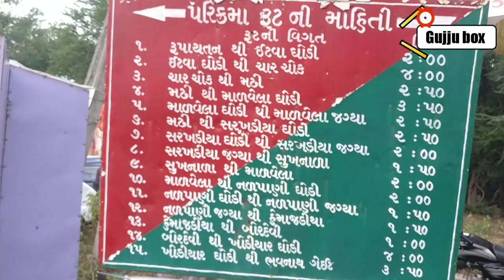Girnar Parikrama 2019 | Million visitors coming | best food service | Traditional food making style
Visitors coming from the different cities and villages of Gujarat and out side of Gujarat.

Free food offering by many social organizations and volunteers.